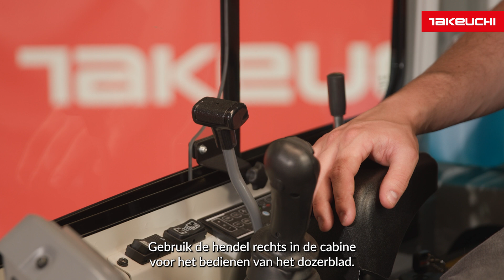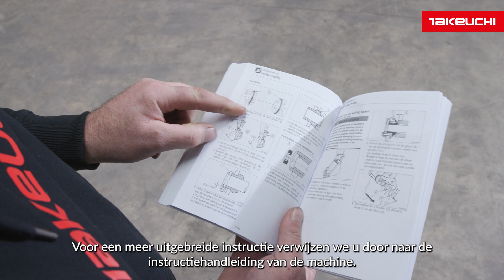Bestuur een minigraver | INSTRUCTIEVIDEO TAKEUCHI TB320 VLAAMS | Takeuchi Benelux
Altijd als eens willen leren hoe u een minigraver bedient? Bekijk dan deze instructievideo voor de Takeuchi TB320. In een paar eenvoudige stappen leert u de belangrijkste dingen die u moet weten over het veilig besturen en onderhouden van een graafmachine. Wil je meer info over de TB320? Kijk dan op

De TB320, opvolger van de TB219, is een uiterst krachtige 2-tons minigraver met indrukwekkende graafkracht binnen zijn klasse. Deze machine biedt een groot hijsvermogen, mogelijk gemaakt door de hoge stabiliteit. De krachtige prestaties worden geleverd door vier hydraulische pompen en een sterke dieselmotor.

Met de uitschuifbare onderwagen biedt de TB320 optimale toegankelijkheid op elke werklocatie. De onderwagen kan worden uitgeschoven van 980 mm tot 1370 mm, wat manoeuvreren in smalle ruimtes mogelijk maakt in de ingeschoven stand en maximale stabiliteit biedt in de uitgeschoven stand.

Deze minigraver is een ideale werktuigdrager dankzij drie extra hydraulische functies. De eerste en tweede hydraulische functies zijn proportioneel te bedienen via de joysticks. De slangen en leidingen op de giek zijn zo ontworpen dat ze uit het zicht blijven bij gebruik van de uitrustingsstukken.

Daarnaast biedt de TB320 een superieure zitpositie dankzij de ergonomische, mechanisch geveerde stoel en de ruime cabine. De minigraver is ook uitgerust met een DAB+ radio met Bluetooth en handsfree bellen functie, wat bijdraagt aan het comfort van de bestuurder.

00:00 - 00:21 inleiding
00:22 - 01:03  veiligheidstips graafmachine
01:04 - 01:57  onderhoudstips graafmachine
01:58 - 02:32  graafmachine starten
02:33 - 05:03  graafmachine bedienen
05:04 - 05:38  afsluiting

Bekijk de video, leer, en laat de TB320 uw job klaren!

Item Title:
Pop Energetic Corporate Fun Inspiring

Item ID:
34563916

Item Purchase Code:
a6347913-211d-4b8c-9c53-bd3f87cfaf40